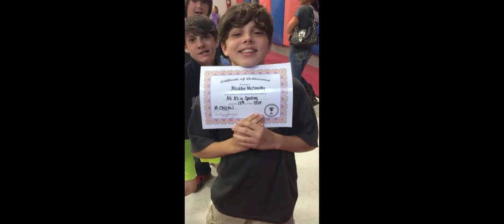Maddox Mcconathy Natural 15-17 Body Transformation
Body transformation